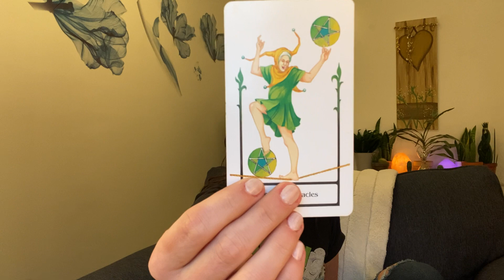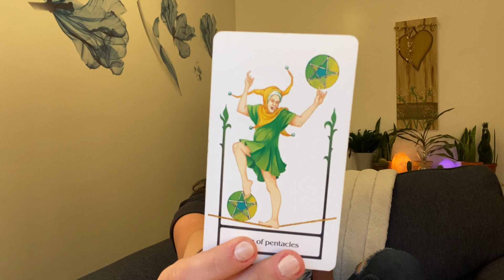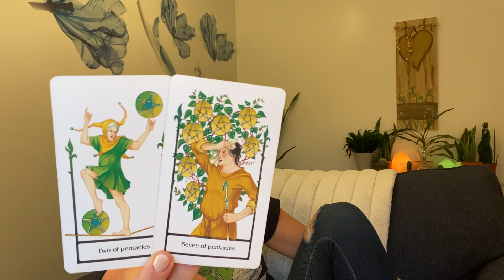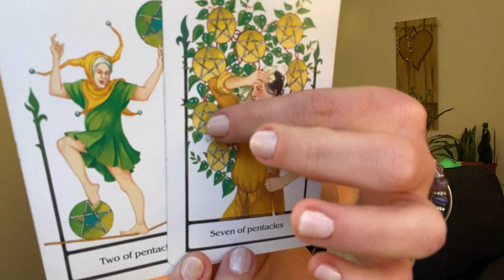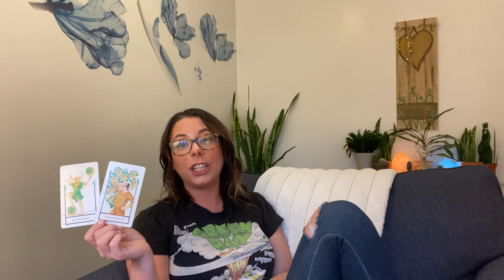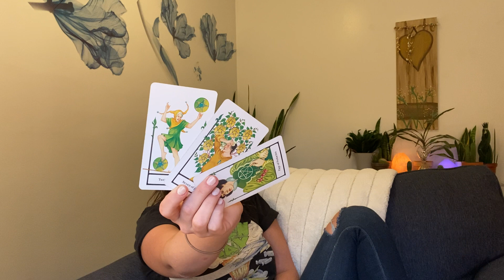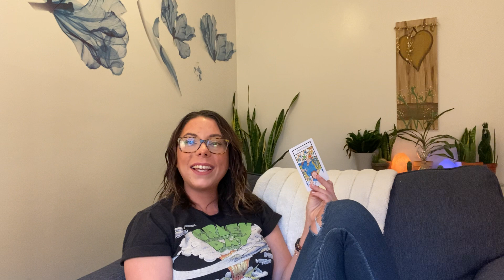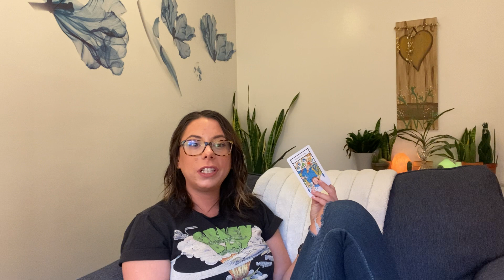Sagittarius - To Be or Not to Be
Readings & Inquires:
🔊Personal Readings: OPEN ✅
•30minutes - $50
•60minutes - $100